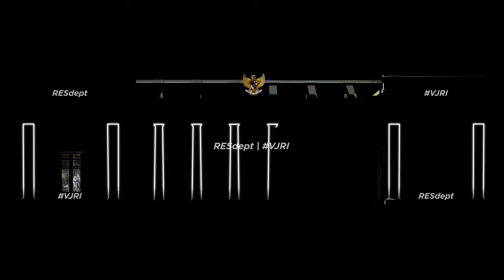Video Mapping Sumpah Pemuda Istana Merdeka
Konten video mapping untuk sesi Napak Tilas Sumpah Pemuda Segment 4. Sejarah Sumpah Pemuda (versi back up audio)

Memperingati 88 tahun Sumpah Pemuda
"Nusantara Berdendang" Jum'at, 28 Oktober 2016 Halaman Istana Merdeka
Jakarta Indonesia

Video mapping persembahan BEKRAF

credit title :
- Illustrasi : Dhanank Pambayun
- Penulis naskah : Gunawan Maryanto
- 3D artist : Ismoyo R. Adhi
- Voice over : M. Nur Qomaruddin
- Motion desain : Raphael Donny